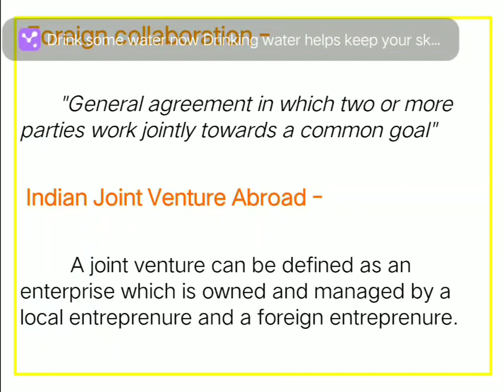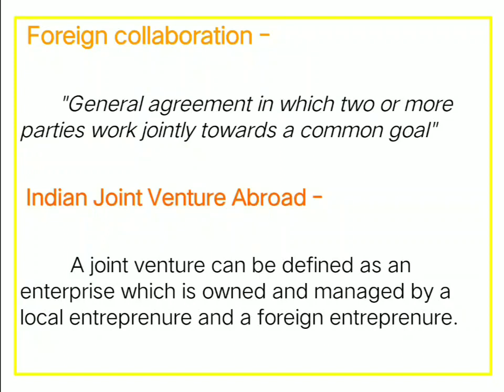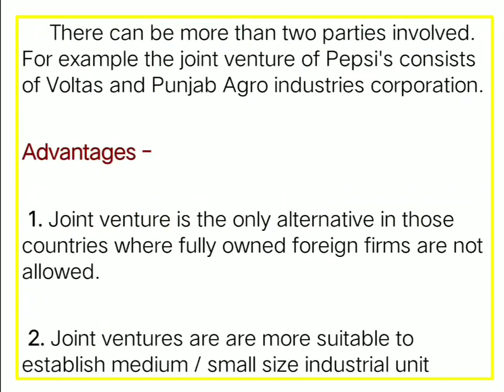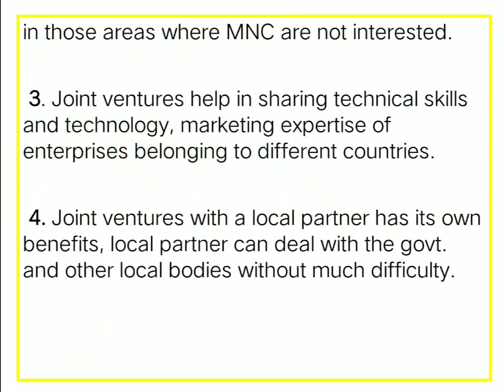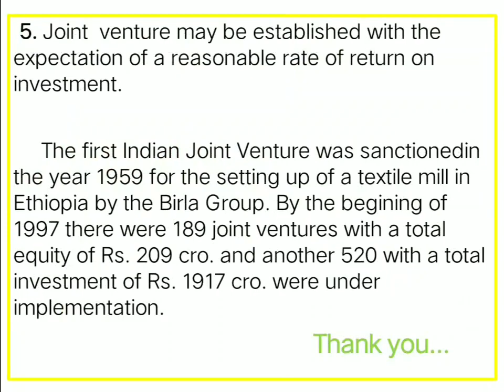Foreign Collaboration, Indian Joint Venture Abroad.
Meaning, advantages.